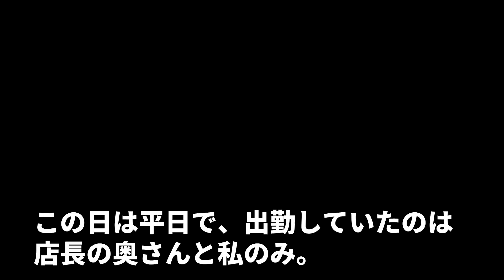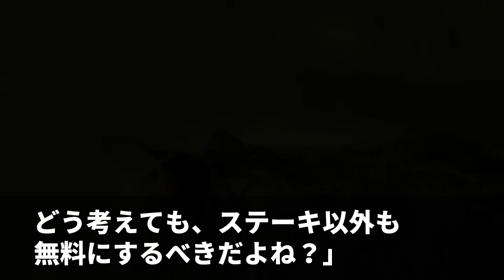【スカッと】ヤクザの組長の娘だが学費のためファミレスでバイトする私。するとヤクザがきて「料金タダにしろ！怖いならパパ呼んで泣きつけよw」私（あ、コイツ人生終了だな）→3分後、ヤクザ「え…？」【感動】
◯使用音源◯
LAMP BGM